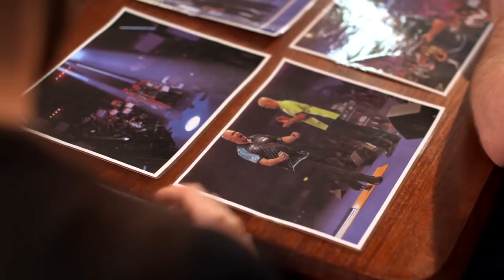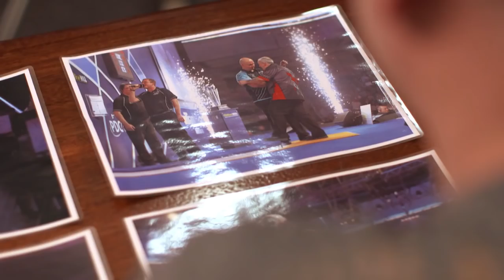WORLD CHAMPS MOMENTS! Rob Cross looks back on his World Championship win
Rob Cross sits down with Jamie Banks on The Darts Show to look back on his incredible 2017 as he lifted the World Darts Championship title.